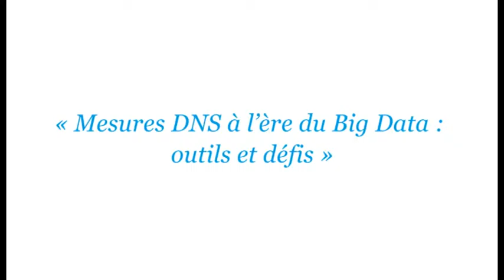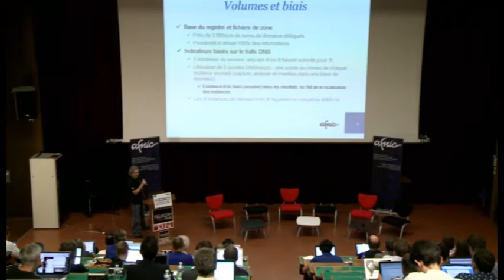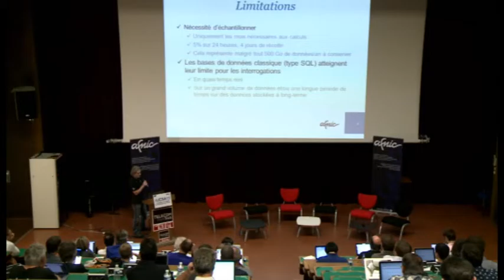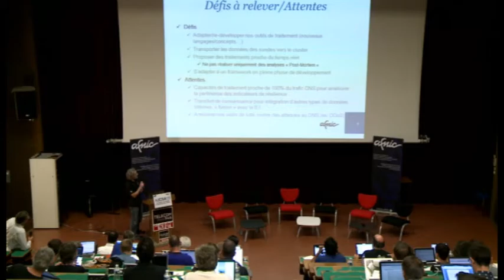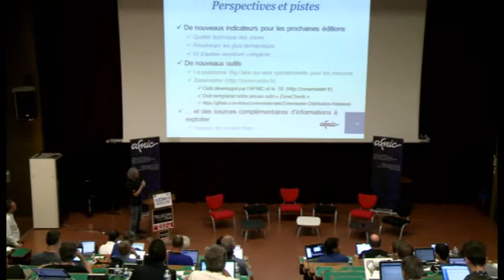JCSA15 [9/11] Mesures DNS à l’ère du Big Data : outils et défis par Vincent Levigneron (Afnic)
Toutes les informations sur cette journée ainsi que les slides de cette présentation sont disponibles